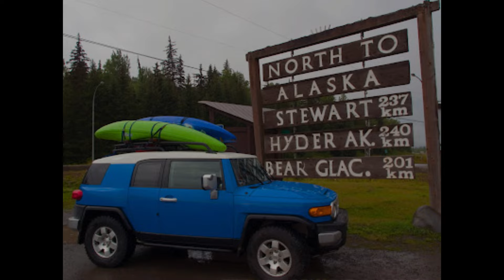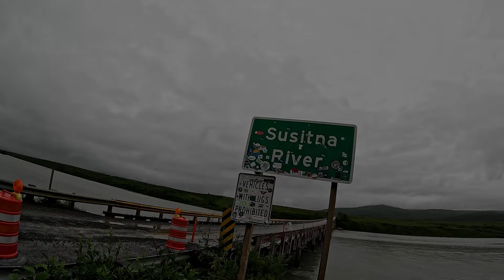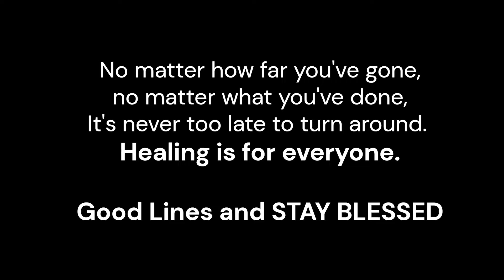Susitna Healing (Entry #14 Short Film Awards 2024)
"After having grown up kayaking and travelling to paddle big rivers in northern BC and Alaska, drug addiction took me away from kayaking altogether. 16 years later, I found my way back to a big river and all the healing that comes with it."

By: Austin Rathmann